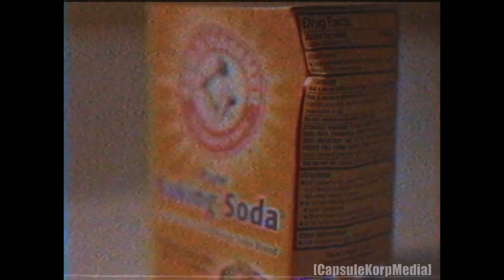Mill Ticket - Snow Fall ( 4k Music Video )